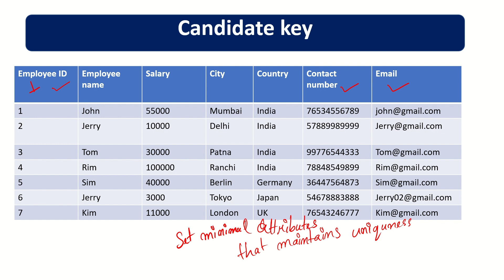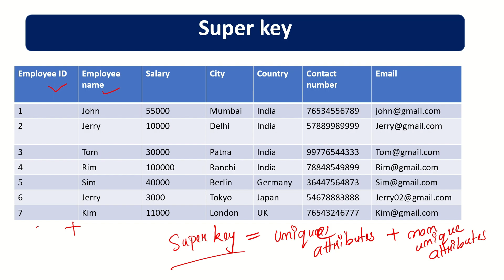SQL 'Candidate Key' and 'Super Key'| SQL Session-49| Hindi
Candidate Key:
A candidate key is a minimal set of attributes that can uniquely identify a tuple (row) in a relation (table). It means that no subset of the candidate key can uniquely identify a tuple. In other words, removing any attribute from the candidate key would result in the loss of its uniqueness property.

Super Key:
A superkey is a set of attributes that can uniquely identify a tuple in a relation. Unlike candidate keys, a superkey may contain additional attributes that are not strictly necessary for uniqueness. Super keys are used to describe the various combinations of attributes that can uniquely identify a tuple.

Knowledgestow is a YouTube channel dedicated to spreading knowledge and wisdom .  It provides wide range of informative and educational content, aimed at helping people expand their knowledge and understanding of the world. The channel covers a variety of subjects, including science, Technology, Math's, English, history, and culture, and provides in-depth, insightful content that is accessible to people of all levels of knowledge and experience.